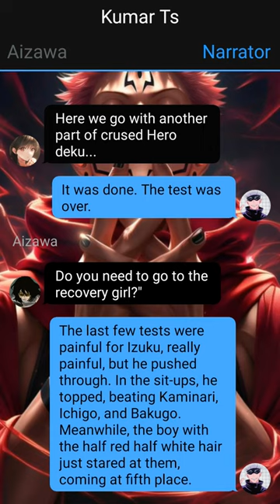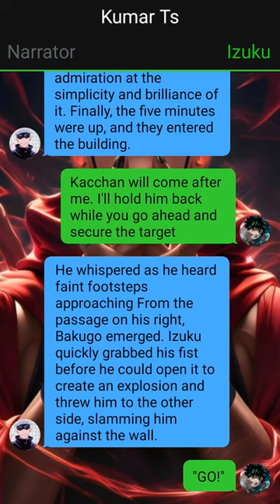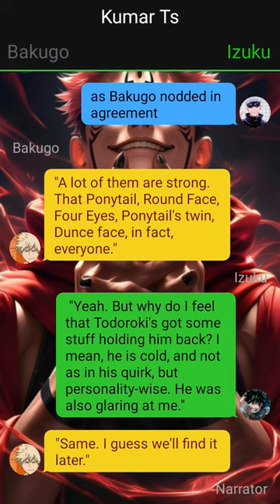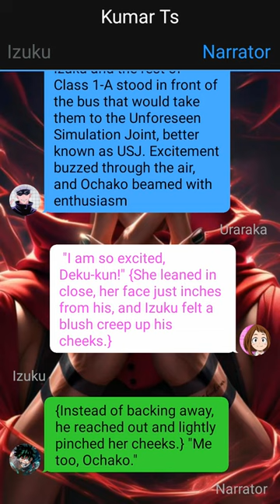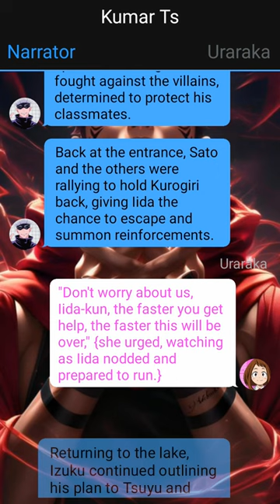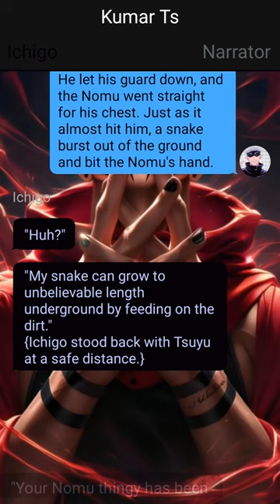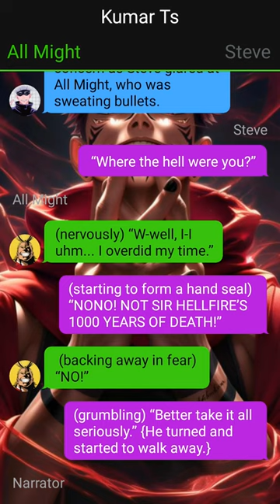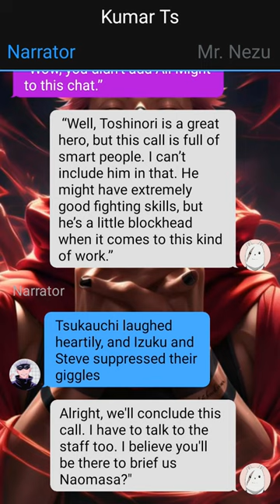Heartbroken Cursed Hero Deku Texting Story// Izuku X ??? // Pt~2 //